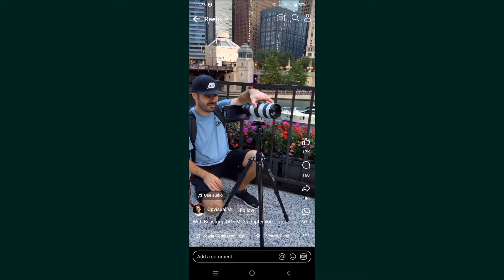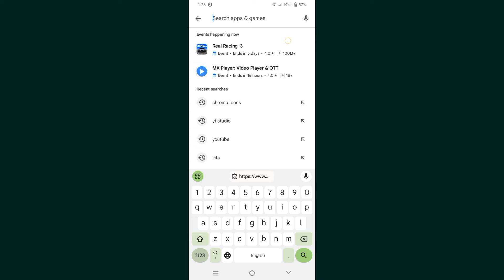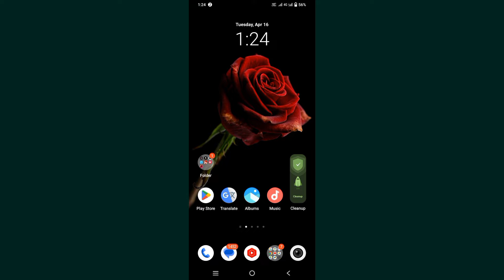dawai chalata chhoti bulbul viral girl